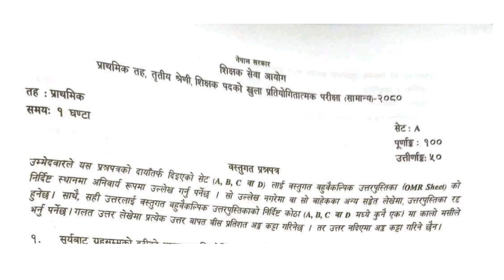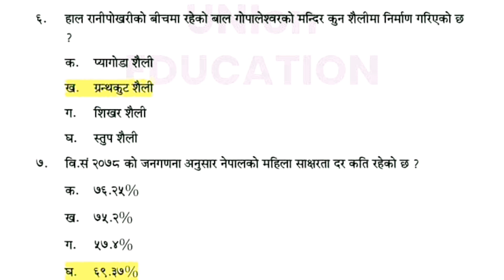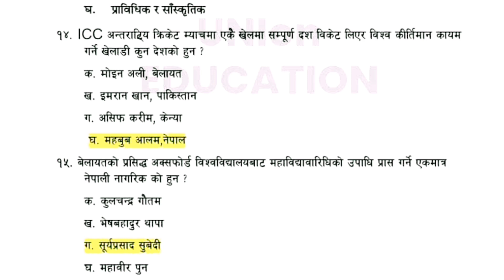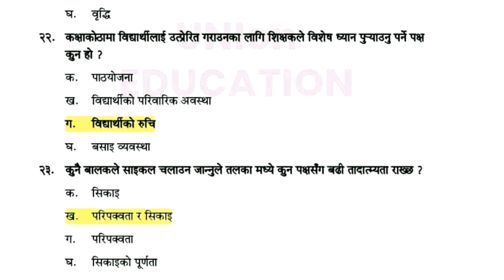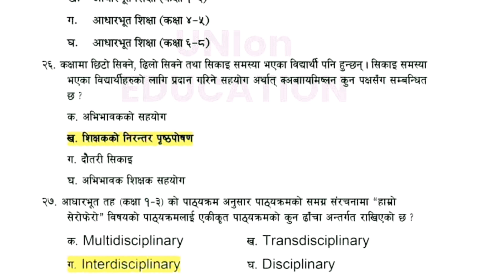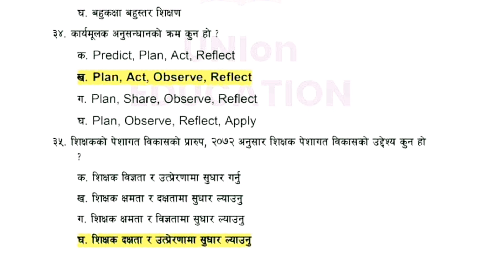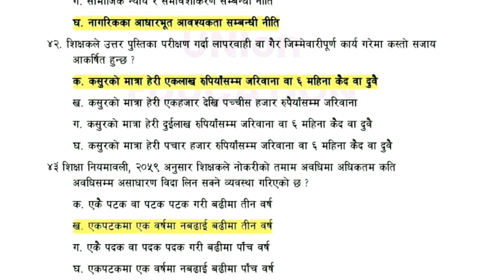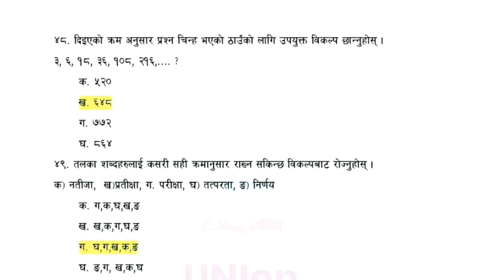प्राथमिक तह आज सोधिएको प्रश्न उत्तर 2080/2/20 शनिबार भएको exam